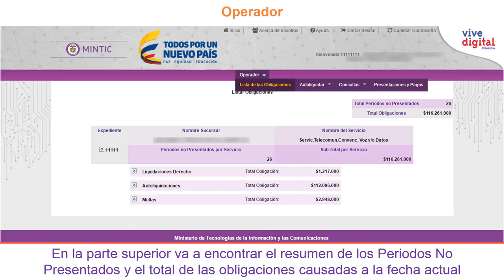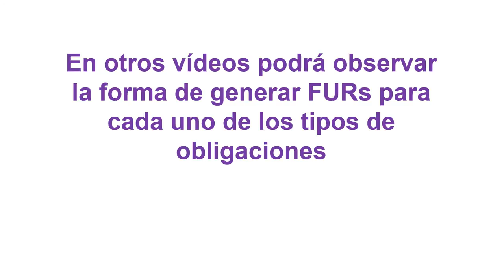Consulta de Lista de las Obligaciones del SER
En el vídeo se pueden ver las principales partes y características de la opción Lista de las Obligaciones del SER.  Es de recordar qué, la Lista de las Obligaciones no es un Estado de Cuenta sino una presentación de las obligaciones causadas con el Fondo de TIC.